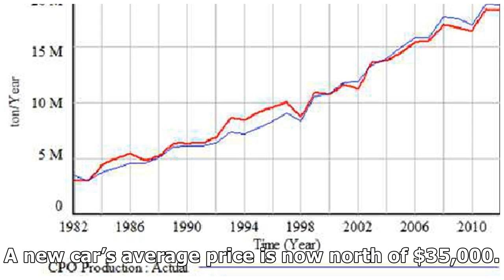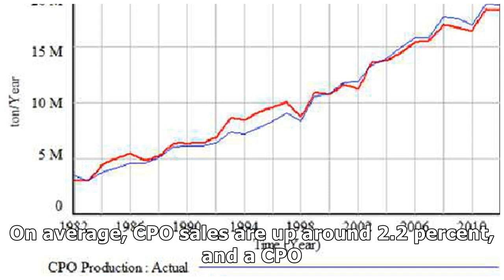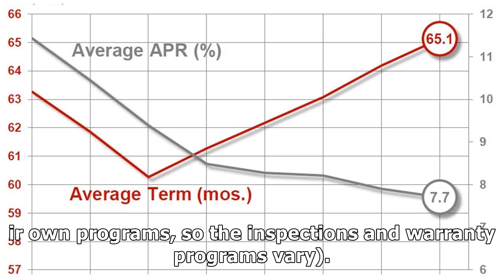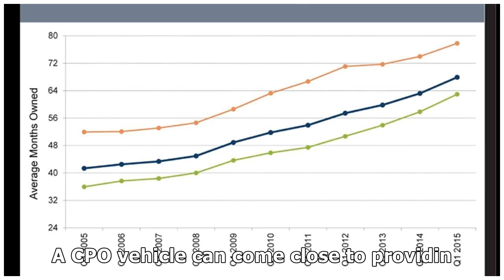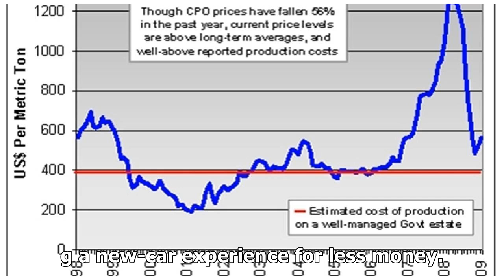CPO SALES CONTINUE INCREASING YEAR OVER YEAR